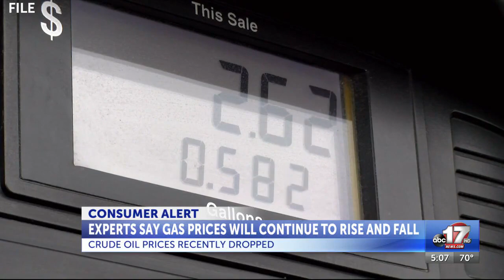Experts say gas prices will continue to fluctuate